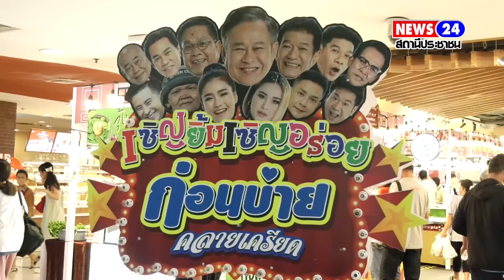คณะตลกชื่อดัง ร่วมกับ Workpoint จัดงาน “ตลาดเชิญยิ้ม เชิญอร่อย”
คณะตลกชื่อดัง ร่วมกับ Workpoint จัดงาน “ตลาดเชิญยิ้ม เชิญอร่อย” ขนอาหารสุดอร่อยจากทั่วฟ้าเมืองไทยมาให้ชาวเชียงใหม่ได้ลิ้มรส เต็มอิ่มตลอด 7 วัน ที่ เซ็นทรัลเชียงใหม่ แอร์พอร์ต 21-27 มิถุนายน นี้
 วันนี้ (21 มิ.ย. 67) นายชัชวาลย์ ปัญญา รองผู้ว่าราชการจังหวัดเชียงใหม่  พร้อมด้วย ดร.ธัญญา โพธิ์วิจิตร หรือ เป็ด เชิญยิ้ม นักแสดงตลกชื่อดัง และผู้แทนจากหน่วยงานที่เกี่ยวข้อง  ได้ร่วมกันเปิดงาน “ตลาดเชิญยิ้ม เชิญอร่อย”  ซึ่งทางคณะนักแสดงตลกจากคณะเชิญยิ้มและรายการก่อนบ่ายคลายเครียด พร้อมด้วย Workpoint Entertainment และจังหวัดเชียงใหม่ ได้ร่วมกันจัดขึ้น  เพื่อเฉลิมฉลองในโอกาสครบรอบ 30 ปี รายการก่อนบ่ายคลายเครียด ช่อง 23 Workpoint  ซึ่งกำหนดจัดขึ้นจัดขึ้นระหว่างวันที่ 21-27 มิถุนายน 2567 ที่ บริเวณลานกิจกรรม ชั้น G ศูนย์การค้าเซ็นทรัล เชียงใหม่ แอร์พอร์ต
 โดยภายในงานได้รวบรวมเอาของอร่อยจากทั่วฟ้าเมืองไทยมาไว้ในงานเดียว ในรูปแบบของตลาดภายใต้ชื่อ “ตลาดเชิญยิ้ม เชิญอร่อย”  เพื่อให้ชาวเชียงใหม่มาเปิดประสบการณ์กับงานมหกรรมอาหาร จากบูธอาหารและสินค้า รวมทั้งสิ้นกว่า 80 ร้านค้า  ซึ่งล้วนเป็นร้านอาหารขึ้นชื่อและมีชื่อเสียงในเมืองไทย  อาทิ  ร้านคุณชายหมูกรอบ ของคุณอาร์ต พศุตน์ นักแสดงหนุ่มสุดหล่อมากความสามารถ , ร้านปลาร้า ปลาส้มทอด ของนักแสดงตลก “จั๊กบุ๋ม” , ยำหอยนางรมเจ้าดังจากพัทยา , ยำหอยนางรมลุงบอยป้ารัตน์ , ห่อหมกรถเข็นในตำนาน , ห่อหมก เจ๊สีสำเพ็ง , กาละแมขวัญใจติ๊กต๊อก และร้านอื่นๆ อีกหลายเมนู
 พิเศษ!! เมื่อซื้อสินค้าจากร้านค้าภายในงาน ทุก 500 บาท ไม่ต้องใช้ใบเสร็จ  เพียงแสดงสินค้าที่ซื้อมา  จะได้สิทธิ์ลุ้นจับไข่ รับคูปองส่วนลดภายในงานสำหรับซื้อครั้งต่อไปได้อีกด้วย
 นอกจากนี้ ภายในงานยังจะได้พบกับกิจกรรมสุดบันเทิงจากการแสดงตลกจากตลาดชั้นครู คณะกล้วยไม้ , การแสดงตลกรุ่นใหม่ ขวัญใจ Gen Z , ตลกคณะก่อนบ่ายนิวเจน  พร้อมด้วย คอนเสิร์ต Lil Bigboat & Toon Vegan ปะทะ เจ๊มอส สายฮา , และกิจกรรมอื่นๆ ที่น่าสนใจอีกมากมายตลอด 7 วันเต็ม
ส่งศักดิ์ พรมเอี่ยม ชัยณรงค์ อนันทปัญญสุทธิ์ ศูนย์ข่าวภาคเหนือรายงาน